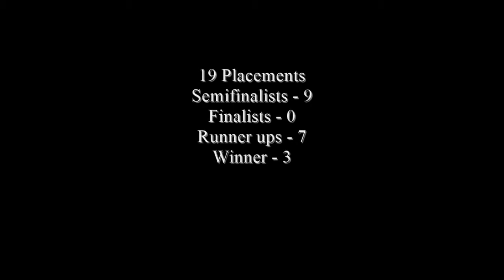Miss America 1921-2021 - Contestant (Minnesota - Elle Mark) / State Ranking 27/51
The Miss Minnesota competition is the pageant that selects the representative for the state of Minnesota in the Miss America pageant. Women from Minnesota have won the Miss America crown on three occasions. The most recent winner was Gretchen Carlson in 1989.

Elle Mark of Red Wing was crowned Miss Minnesota 2021 on June 25, 2021 at the Grace Church in Eden Prairie, Minnesota. She will compete for the title of Miss America 2022 at the Mohegan Sun in Uncasville, Connecticut in December 2021.